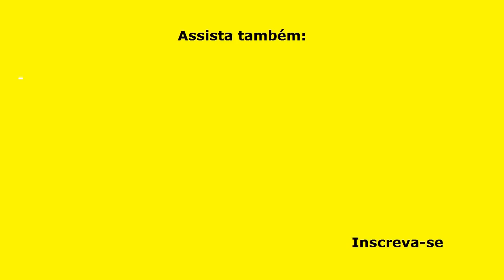PASTEL COM APENAS 3 INGREDIENTES (FRITO OU ASSADO)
Esta receita de PASTEL DE 3 INGREDIENTES é fácil e muito rápida de fazer. Com uma só massa, você pode fazer pastel frito ou assado. Você escolhe o recheio que mais gosta e assim com pouco trabalho e a um custo bem pequeno você satisfaz a todos. Você vai adorar esta receita de Pastel de 3 Ingredientes!

INGREDIENTES
2 ½ xícaras (chá) de farinha de trigo, sem fermento, peneirada, colocada aos poucos;
1 caixinha de creme de leite (200 g);
1 colher (chá) rasa de sal.

MEDIDAS:
Copo para cortar os disquinhos = 8,4 cm de diâmetro
A receita deu 25 pastéis.
Forno: 180°, pré-aquecido, por cerca de 30 a 40 minutos.

▬▬▬▬▬▬▬▬▬▬▬▬ Links Recomendados ▬▬▬▬▬▬▬▬▬▬▬▬

Categoria: Educação